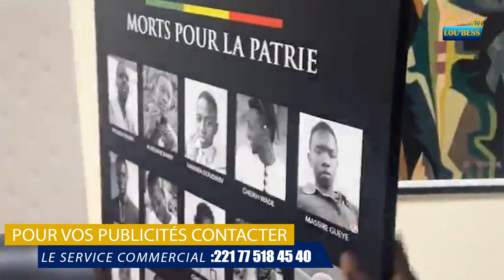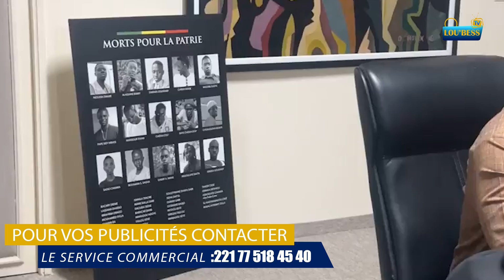🔴URGENT - Sortie du Leader de Pastef, Le Premier Ministre Ousmane Sonko avertit les petits opposants